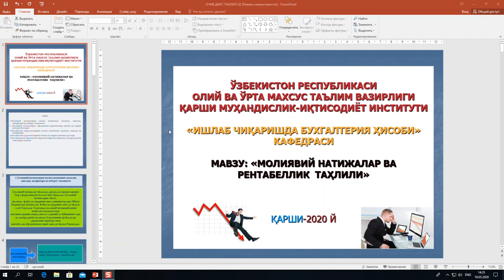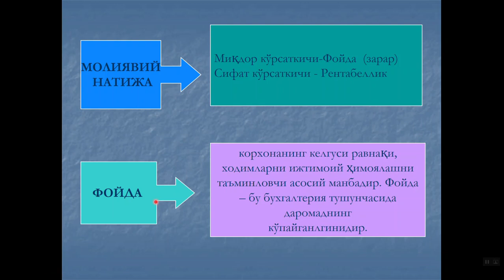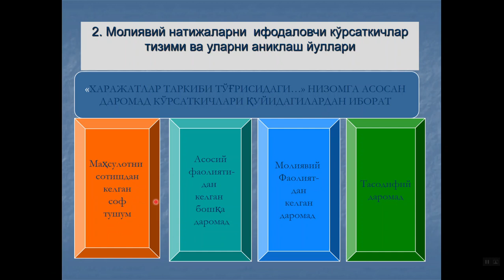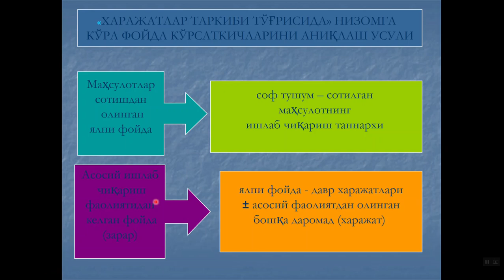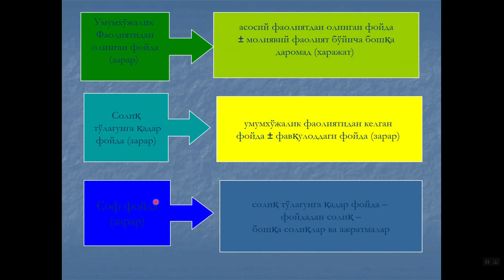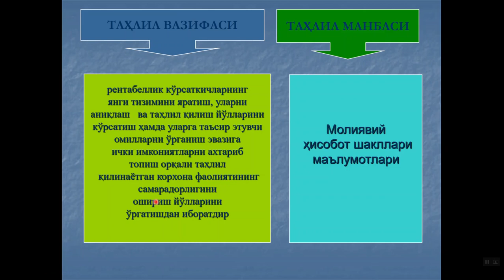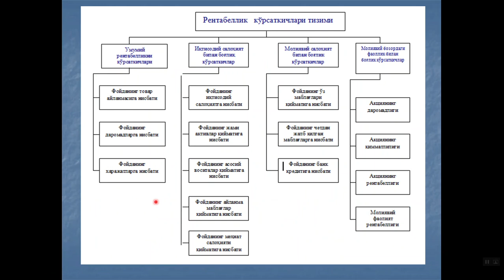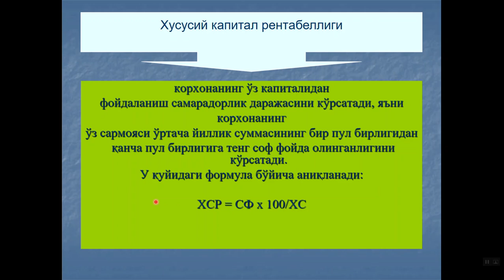Moliyaviy natijalar va rentabellik tahlili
OTM:🏢Qarshi muhandislik-iqtisodiyot instituti
Fan:📚 Moliyaviy tahlil
Mavzu: 📦Moliyaviy natijalar va rentabellik tahlili
O'qituvchi: G.J. Jumayeva